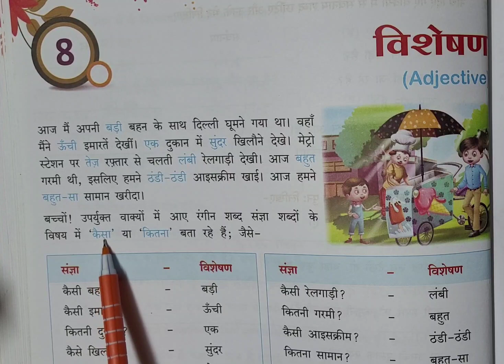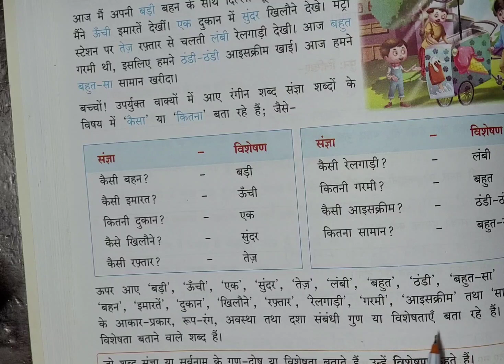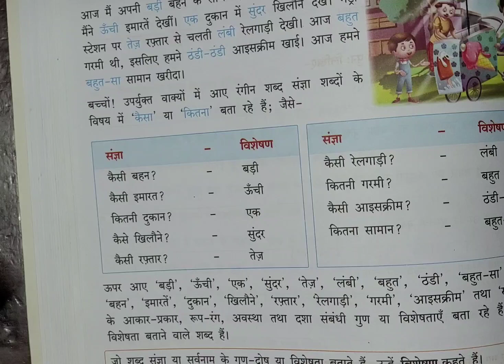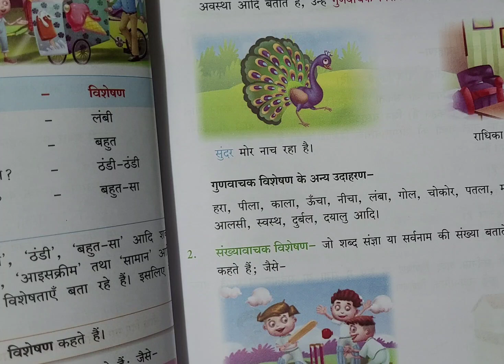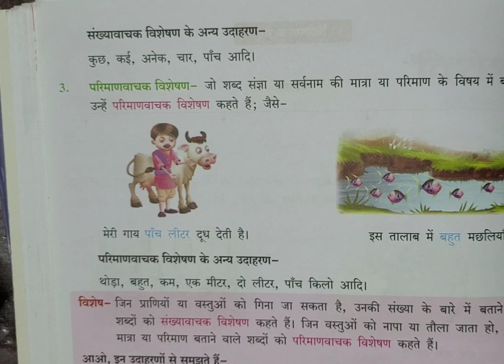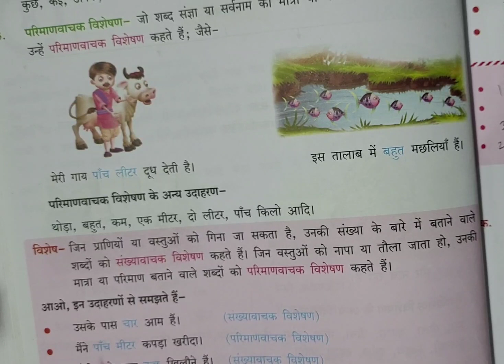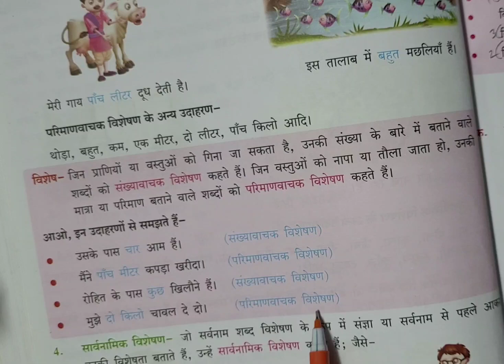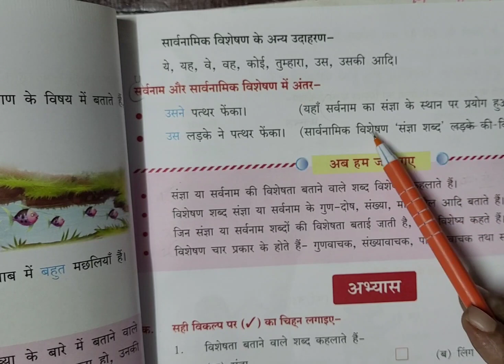Class 4th Hindi 2 Chapter 8